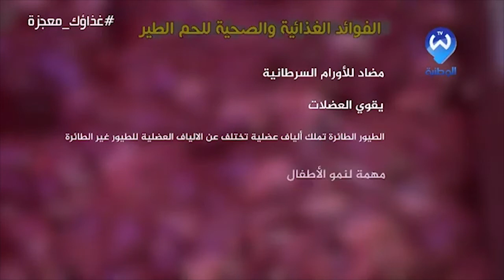أسرار و فوئد لحوم الطير